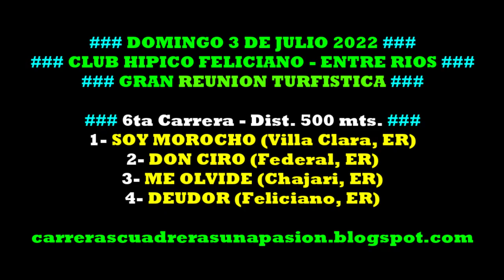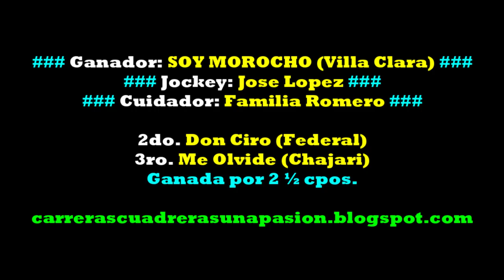SOY MOROCHO, Club Hipico Feliciano, ER (03/07/2022), Dist. 500mts.